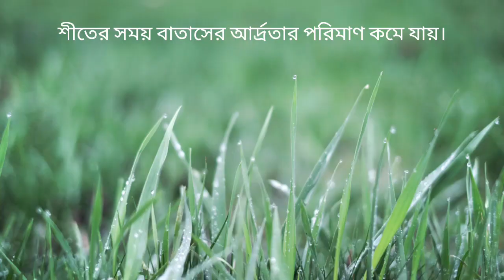শীতে ইষৎউষ্ণ পানিতে প্রতিদিন গোসল করলে কি হয় জানেন ?samira's storyline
Hot shower is good for your health.
Here I have given some general information that everyone should know. Thanks.

Tags👇
winter hotshoweringwinter# is hot shower is good for Health hot shower for good health winter hot shower